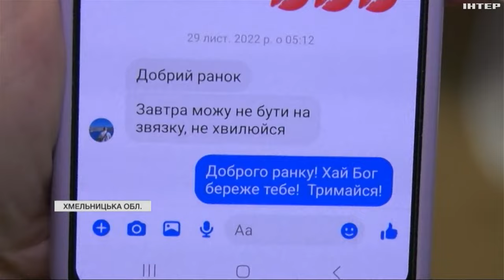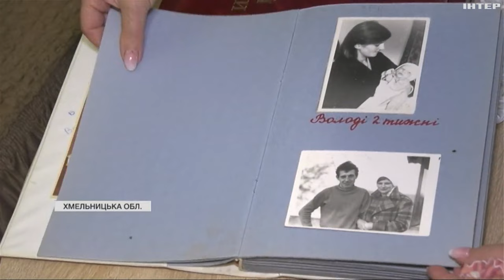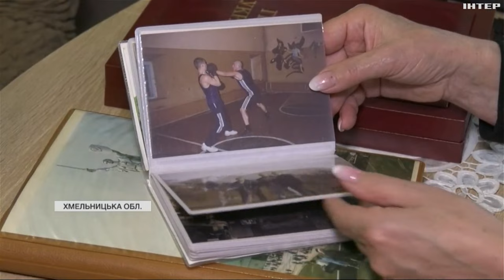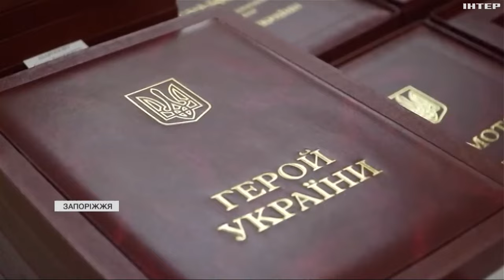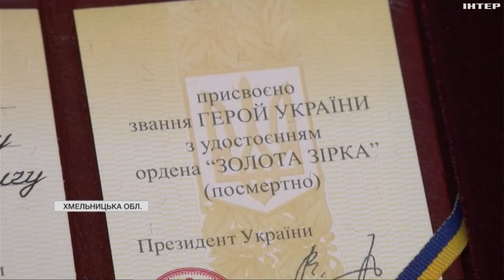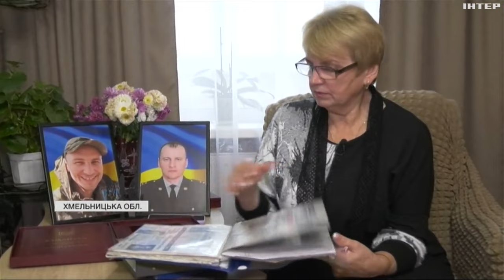Навів артилерію на ворожу засідку, але за це поплатився життям: історія героя